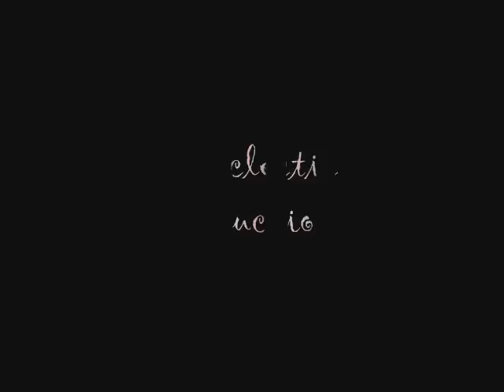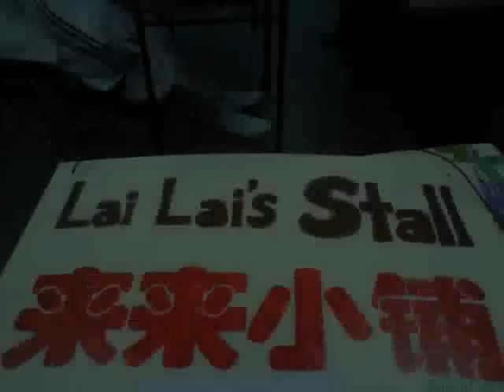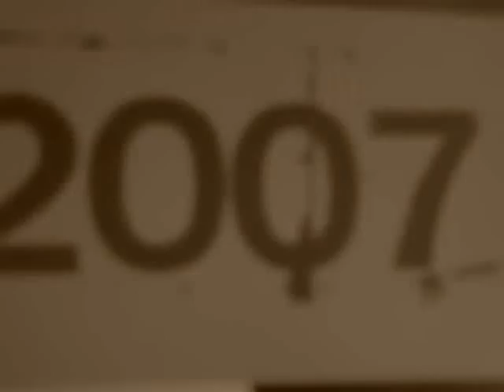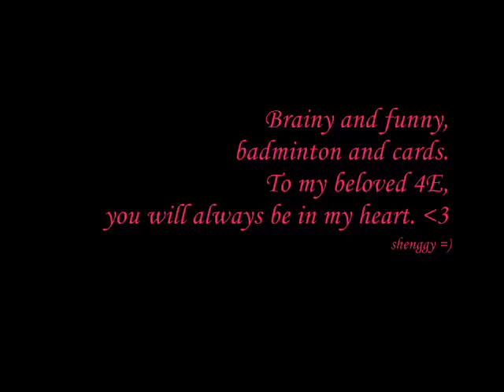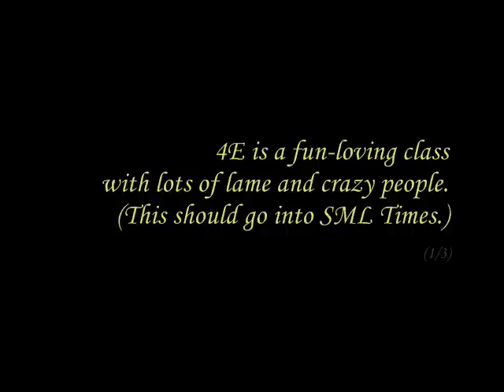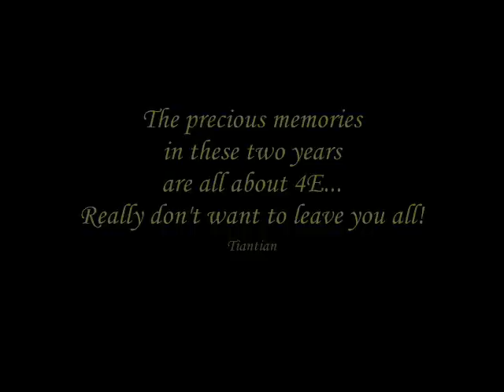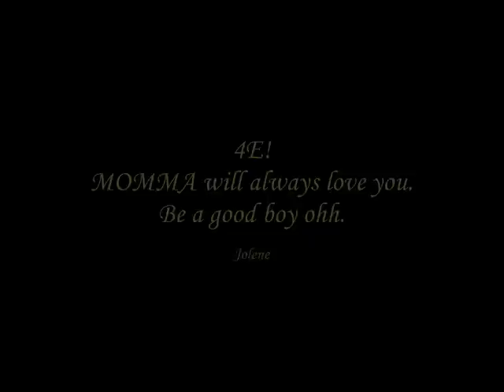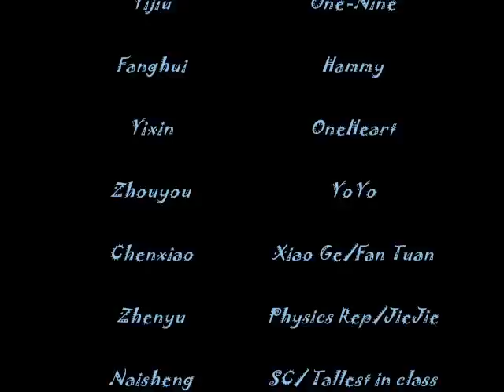4E'07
Video clip made by xiaoyun and me!! Hope you guys enjoyed it =)
4E rocks!! Gonna miss you all..

-This video has been edited-